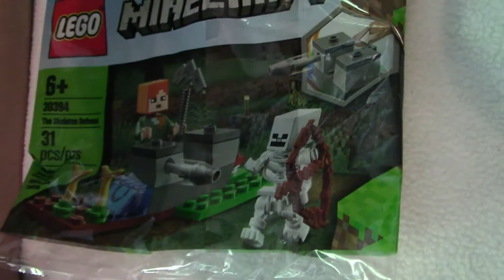LEGO Minecraft The Skeleton Defense review! 2020 polybag 30394!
Cole reviews the minecraft skeleton 2020 legos. He loves minecraft and plays it everyday. This is just adding to the fun !